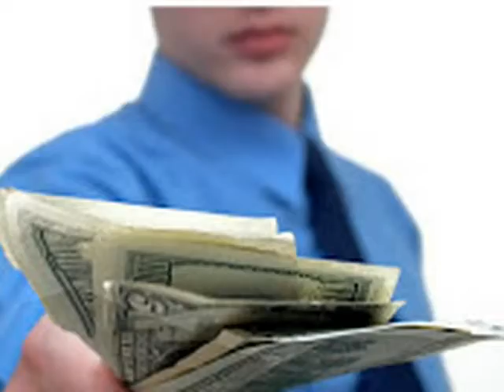Vidalia Auto Sales & Glass Vidalia Louisiana Vidalia LA 71373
Vidalia Auto Sales & Glass
406 Carter St.
Vidalia, LA   71373